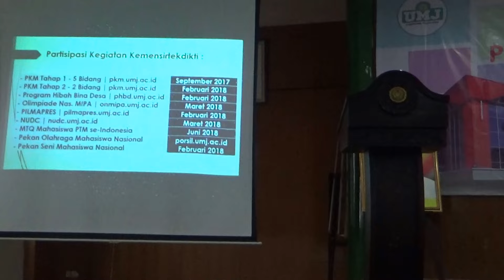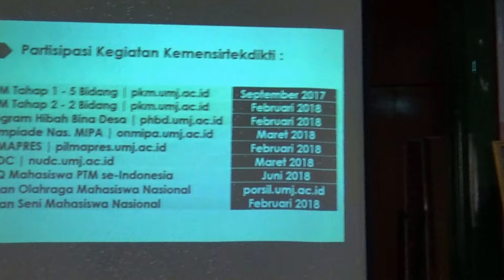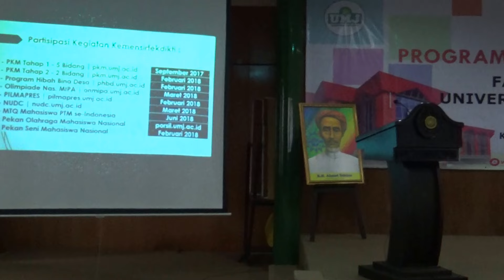Sosialisasi PKM Tahun Akademik 2017-2018 FIP UMJ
Bapak Irfan Purnawan, M.Chem.Eng memaparkan Program Kreativitas Mahasiswa (PKM) Fakultas Ilmu Pendidikan Universitas Muhammadiyah Jakarta, Kamis, 12 Oktober 2017 di Aula Pascasarjana UMJ.